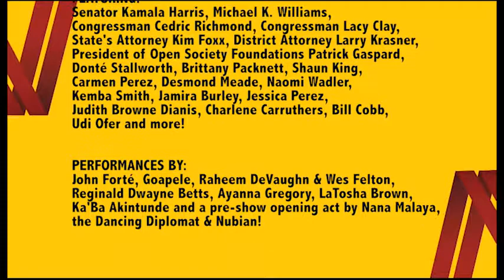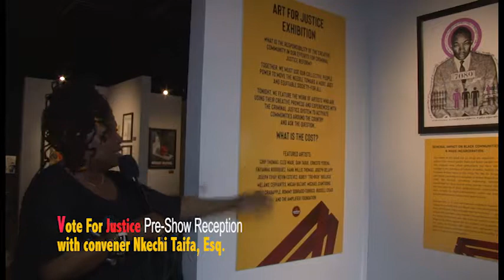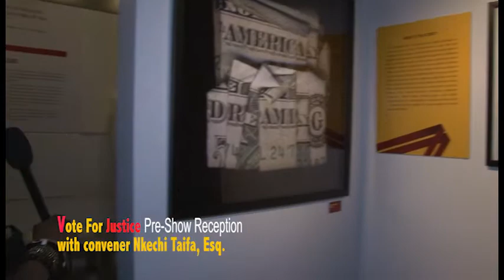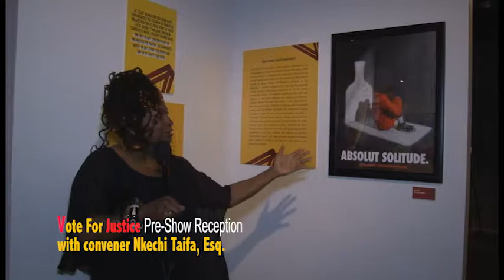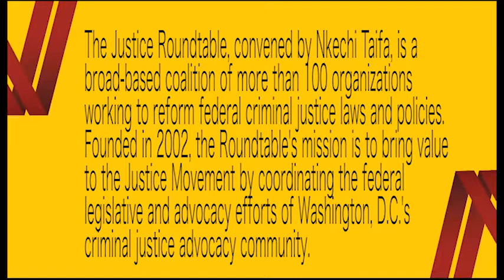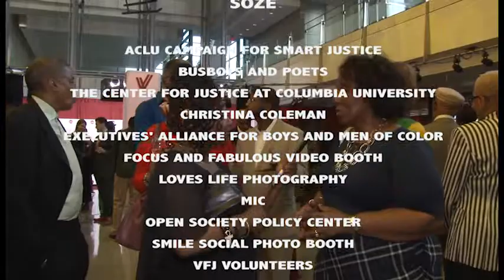17772 1 Vote For Justice Ep3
Vote For Justice, Episode 3:  An Evening of Empowerment with Artists and Activists